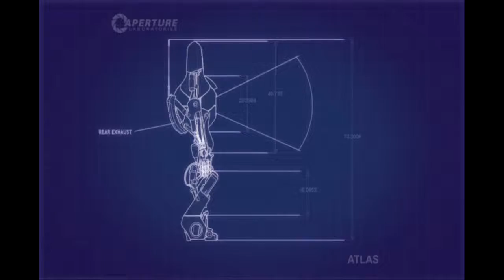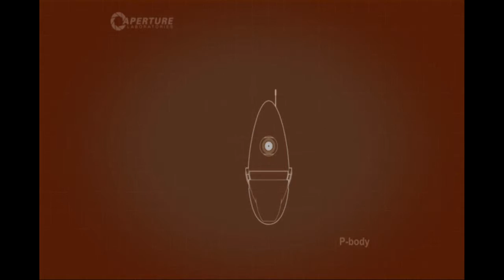Galaxy Upper Plays!: Portal 2 Part 2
more puzzles and shenanigans